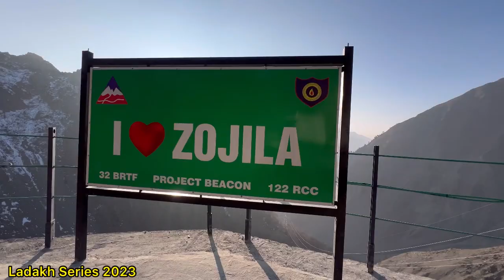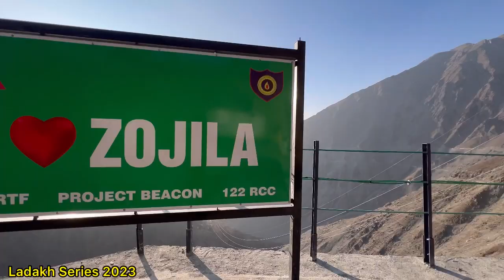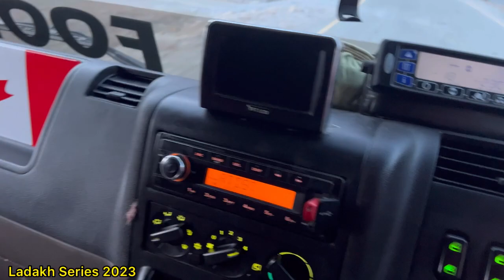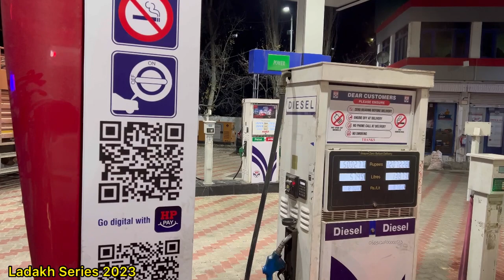After Along Time | way To Ladakh/ solo Trip | Ladakh series 2023 /​⁠@tktearning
After Along Time | way To Ladakh/ solo Trip | Ladakh series 2023

hit likes.

SHOW LESS

Dilber Khan
From . Bandipora.  JAMMU AND KASHMIR (India)

video is for educational purpose only.Copyright Disclaimer Under Section 107 of the Copyright Act 1976, allowance is made for "fair use" for purposes such as criticism, comment, news reporting, teaching, scholarship, and research.